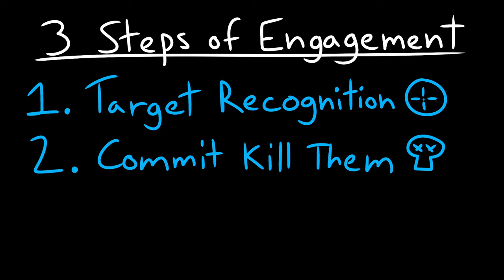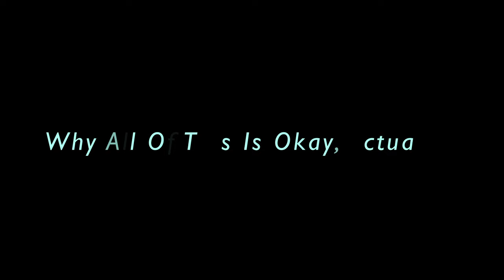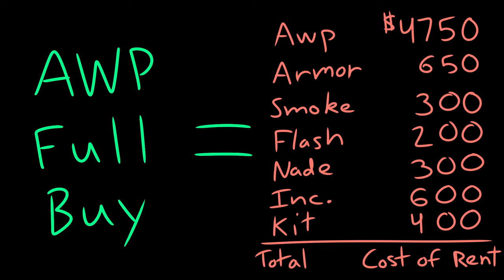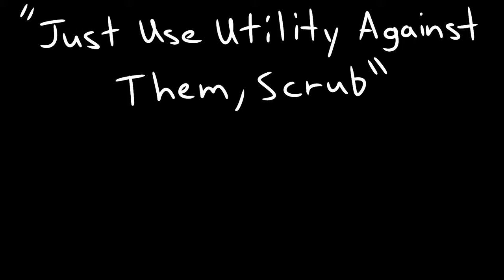The AWP *is* Overpowered! Here's Why That's Okay.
Yo! Been wanting to talk about this topic for quite a while, just something that's always bugged me about this game's wider discourse. This is an opinion piece obviously, but I believe the game's reach and longevity is improved by hearing *all* different voices in the community, not just the ones at the very top.

Chapters:
0:00 The AWP is Overpowered! And That's Okay
0:28 How Can Such A Big, Slow Gun Be So Hard To Kill?
3:34 Big Green Support Machine
6:29 Why All Of This Is Okay, Actually
8:00 "Uhm... Ackshually"
10:11 Concluding Thoughts

Music Used (In Order of Appearance):
Clams Clams Clams - Pedro Silva
The Grand Design - Kenji Kaneko, Daisuke Achiwa
Changing Seasons - Shoji Meguro
Lying Coldly - Noriyuki Iwadare, Yasuko Yamada
Enemy Within (Combat) - Alexander Brandon
PRANKED - Pedro Silva

(Yes I love the Omori OST a lot if you couldn't tell)